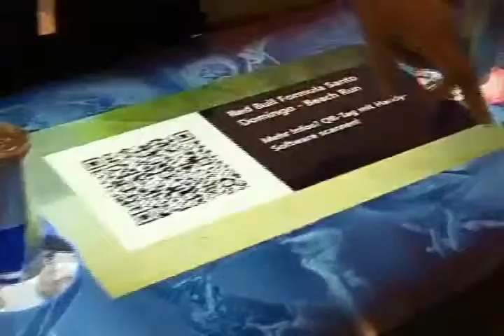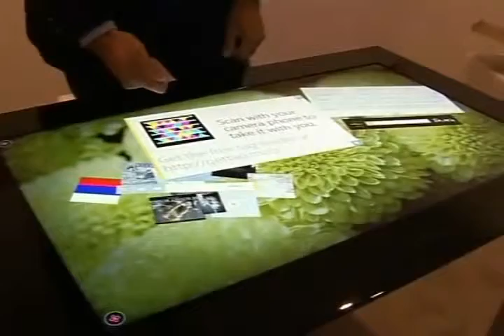Touch Table - SUR40